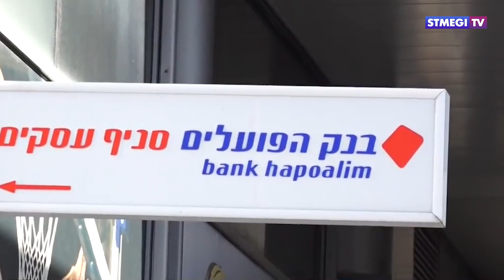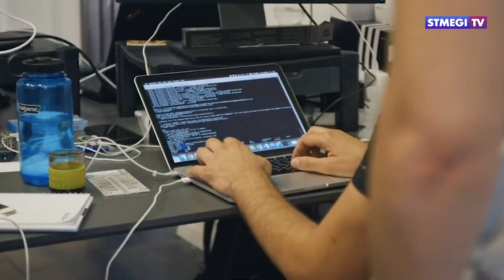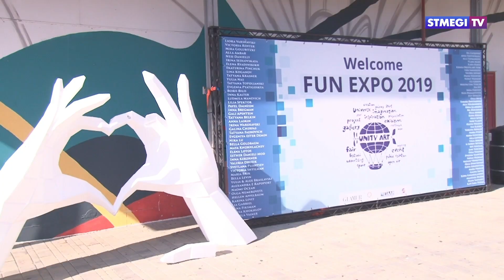Главное за 7 минут от 28.11.2019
В этом выпуске Вы узнаете:

- Денег нет, сидите дома. В Израиле, на фоне политического кризиса может развиться экономический.

- Меч Караме. Иорданская армия провела учения, моделирующие войну с Израилем.

- Город мастеров. В выставочном комплексе Израиля Ганей Тааруха прошел смотр талантов FUN EXPO.